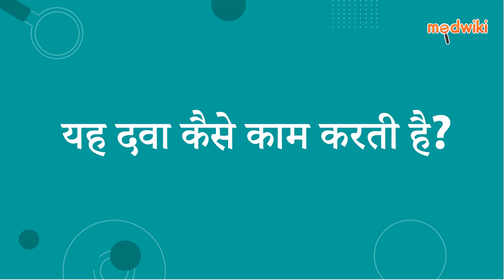एमिजेप एच 12.5 एमजी/5 एमजी टैबलेट | AI Uses, Work and How to take In Hindi.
एमिजेप एच 12.5 एमजी/5 एमजी टैबलेट
Composition- एमिट्रिप्टिलाइन (12.5एमजी) + क्लोर्डियाज़ेपॉक्साइड (5 मिलीग्राम)

Introduction
इसका उपयोग चिंता से जुड़े डिप्रेशन के उपचार में किया जाता है।

एमिट्रिप्टीलीन + क्लोरडायजीपॉक्साइड मूड को विनियमित करके काम करते हैं और डिप्रेशनका इलाज करते हैं और मस्तिष्क में तंत्रिका कोशिकाओं की असामान्य और अत्यधिक गतिविधि को दबा देते हैं।